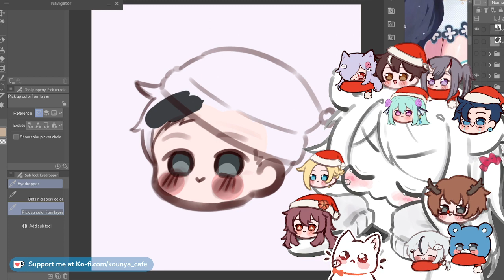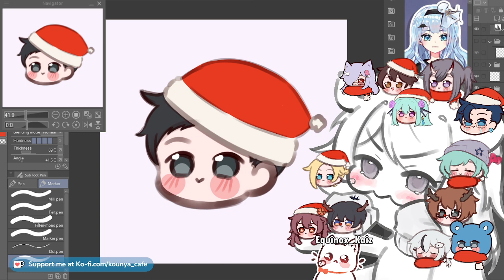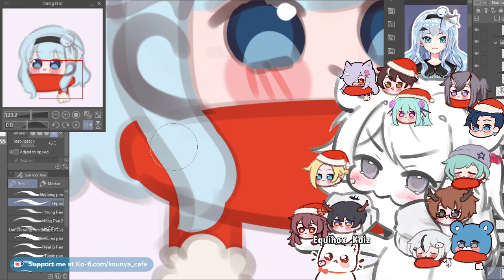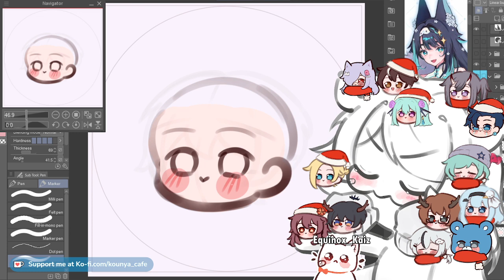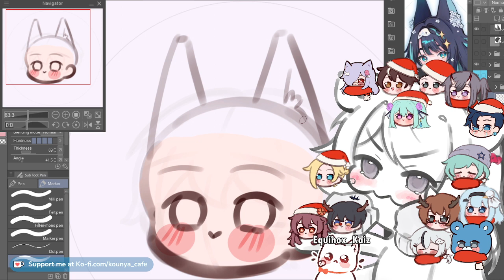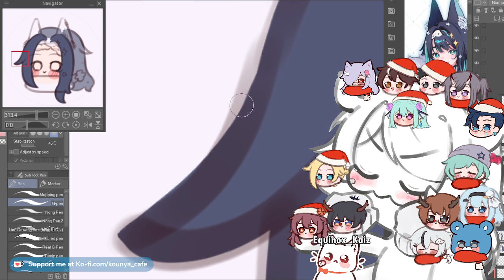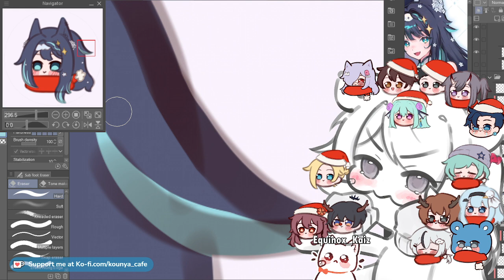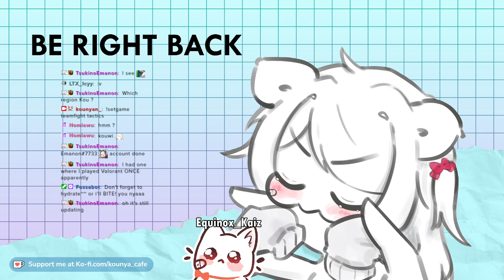【11/12/2023】🐱🌿 Christmas chibi YCH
Christmas stream art redeems progress + TFT